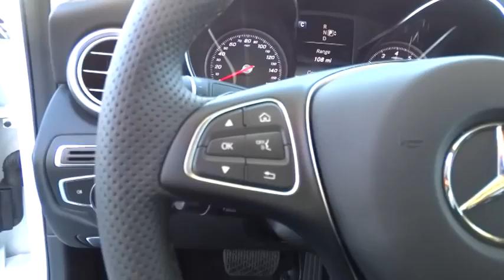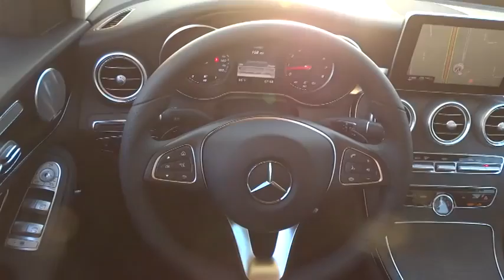2015 Mercedes-Benz C-Class Pleasanton, Walnut Creek, Fremont, San Jose, Livermore, CA 15-0219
2015 Mercedes-Benz C-Class